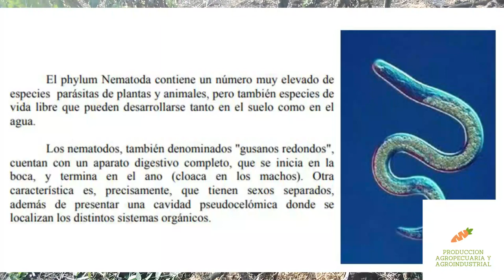Ataque de nematodos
La palabra nematodo, proviene de los vocablos griegos nema que significa “hilo” y eidés u oidos, que significan “con aspecto de”, siendo definidos como animales filiformes con cuerpo sin segmentos y más o menos transparentes, cubiertos de una cutícula hialina, la cual está marcada por estrías u otras marcas; son redondeados en sección transversal, con boca, sin extremidades u otros apéndices, muchos son parecidos a lombrices o con forma de anguila.

Los nematodos que parasitan el sistema radical, se dividen en ectoparásitos, endoparásitos sedentarios y semi-endoparásitos; y los que afectan los tejidos aéreos, en ectoparásitos y endoparásitos. Los síntomas pueden variar de acuerdo con el hábitat parasítico del nematodo, la relación parásito-hospedante y otros factores tales como la edad de la planta y sus condiciones fi siológicas. Las infecciones causadas por nematodos fitoparásitos pueden resultar en la aparición de síntomas en raíces y tejidos aéreos de las plantas. Debido a que los síntomas en raíces están frecuentemente acompañados por síntomas no característicos, en los tejidos aéreos de las plantas, es necesario examinar las raíces y otros tejidos de la planta para establecer una conexión entre los síntomas del daño y los fitonematodos.